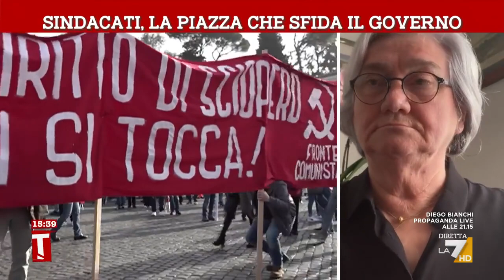Sindacati, la piazza che sfida il governo